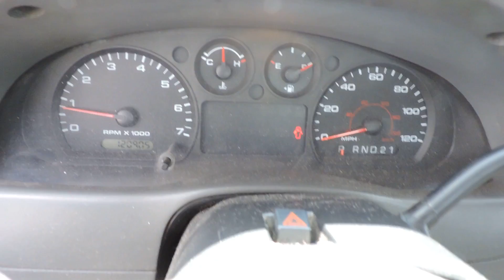1085 Video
2004 Ford Ranger P/U Trk
VIN: 1FTYR10U74PB23230
Mileage: Shown But Not Guaranteed -120,905